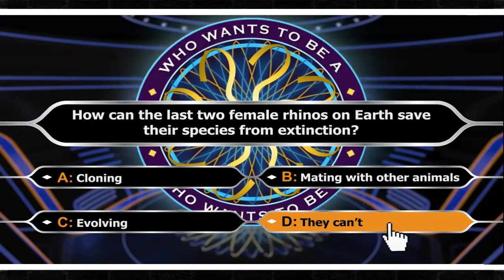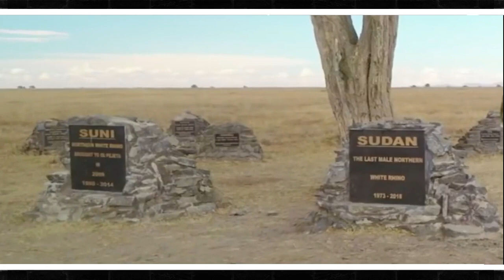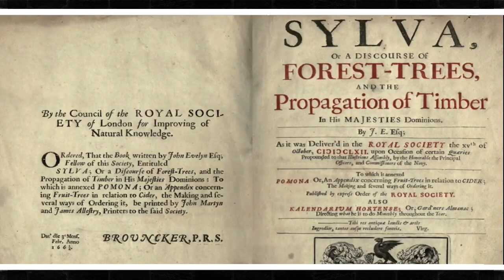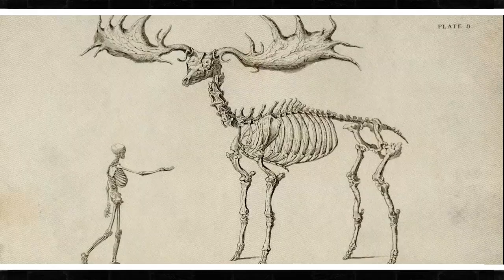The Reason Why People Started Removing Rhinoceros Horns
In this video today we will show you the real reason why people started removing rhinoceros horns. it is by greed? to feel powerful? or else? Enjoy the video!